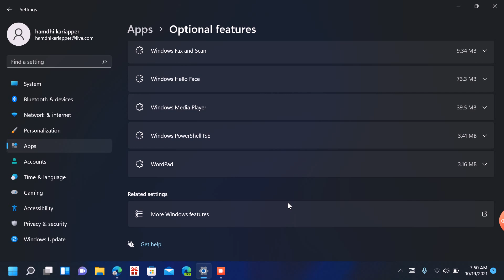how to get optional feature ( additional features/function) in windows 11 home/pro,others